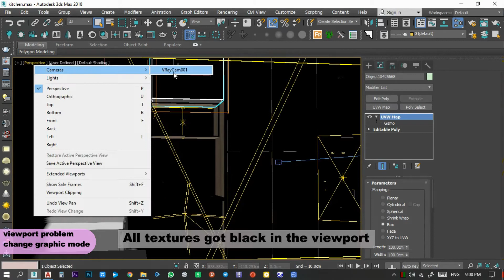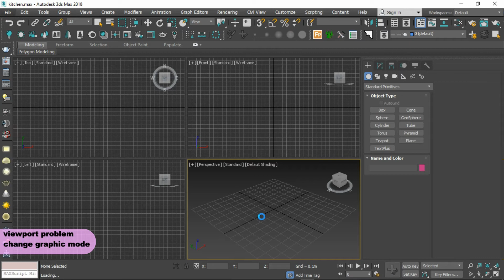How to change graphic mode in 3ds max. viewport problem solving l مشکل ویوپورت در نمایش تکسچر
با تغییر مود گرافیکی ویوپورت می توان مشکل عدم نمایش تکسچر و سایر مشکلات گرافیکی ویوپورت را حل کرد.
Viewport black preview of texture and other problems can be easily solved by changing graphic mode